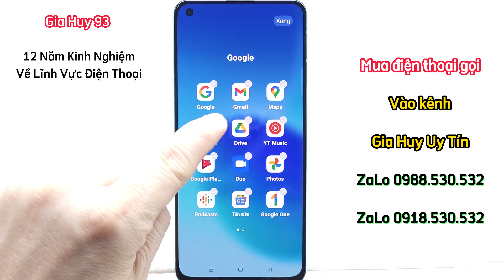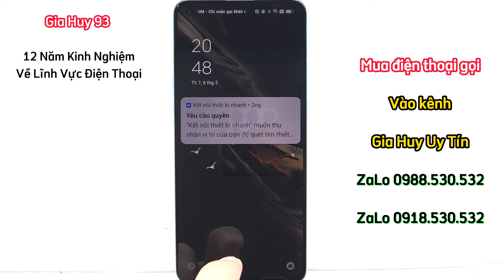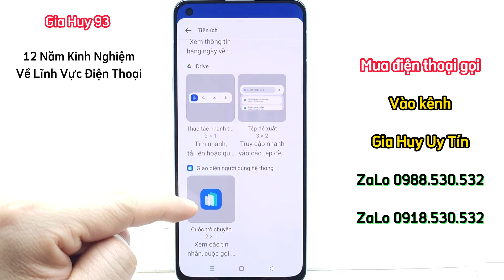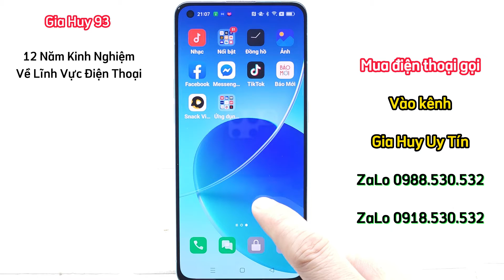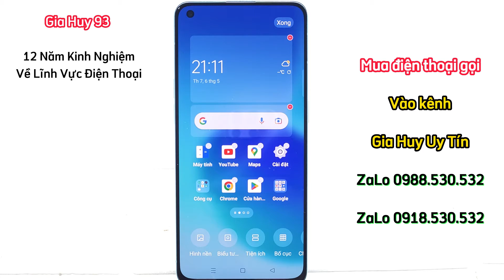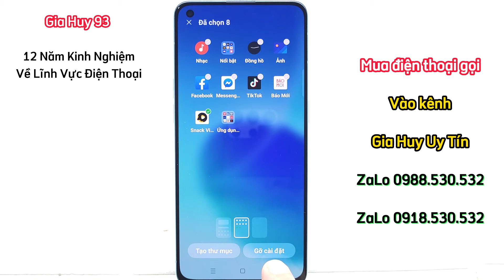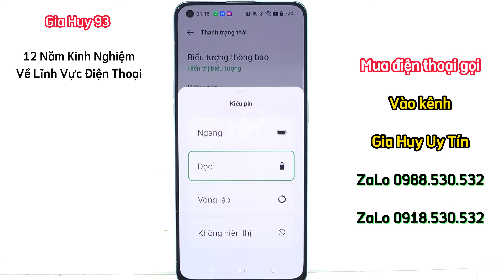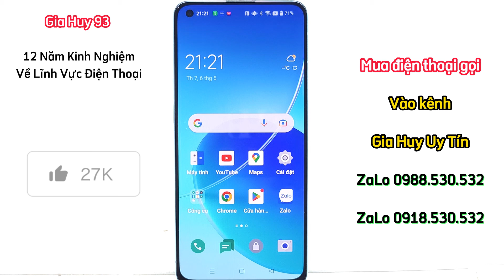9 Mẹo Rất Hay Trên Điện Thoại Oppo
= ANH CHỊ VÀO DANH SÁCH PHÁT = CHỌN OPPO = XEM ĐƯỢC NHIỀU VIDEO HAY Ạ